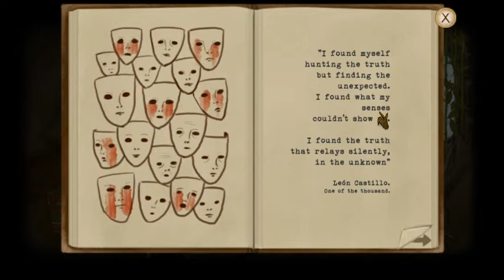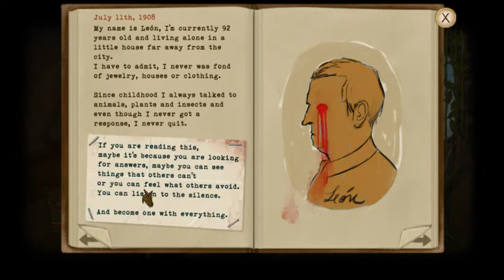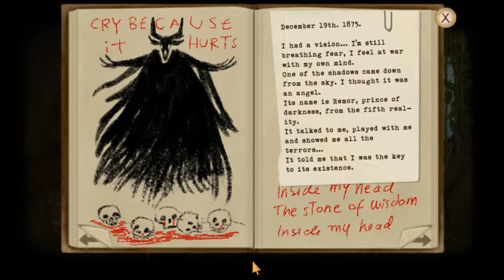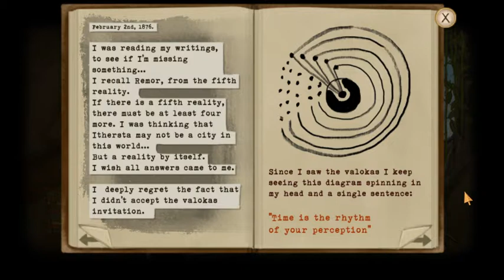Fran Bow lets play part 7 The journal